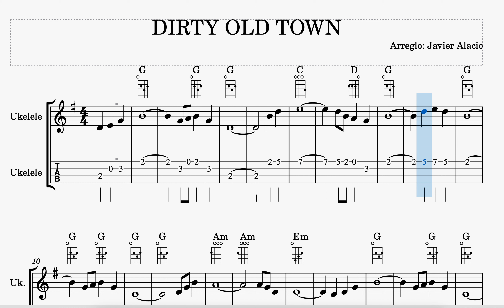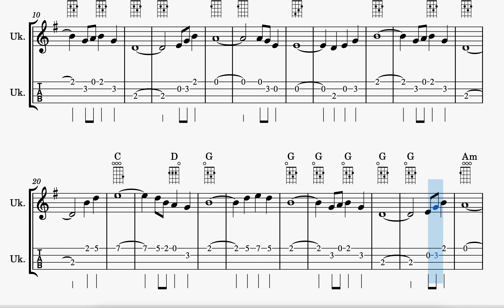DIRTY OLD TOWN- PARTITURA Y TABS UKELELE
Esta partitura la tienes disponible en el libro Ukelele Celta a la venta en Amazon en el siguiente enlace: